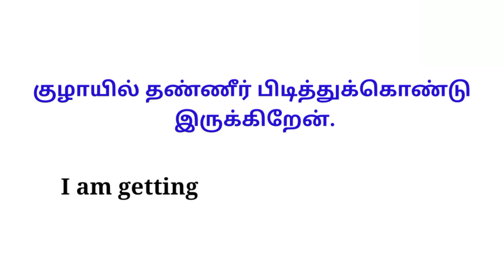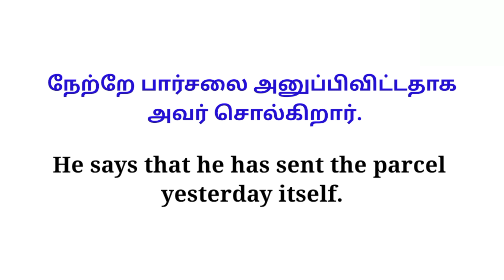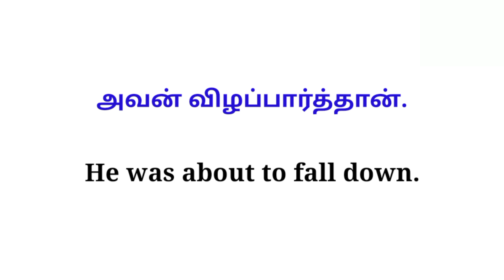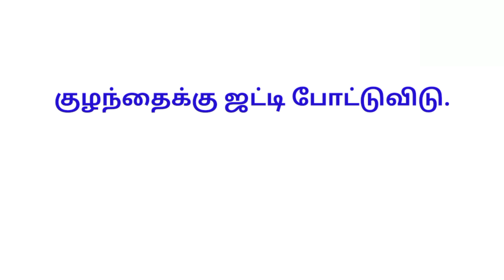My subscribers' questions # 1 | In Tamil | Spoken English through Tamil | Raja Spoken World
This video consists of the answers for my subscribers' questions so you can watch this video and learn some useful spoken English sentences through Tamil.

Click the links below to learn more useful spoken English sentences through Tamil :

Watch our videos to learn more useful spoken English sentences through Tamil.

Our videos give you different spoken English sentences in Tamil and you can learn some grammar parts too in an easy way.

You can learn more useful vocabularies to improve your spoken English through Tamil.